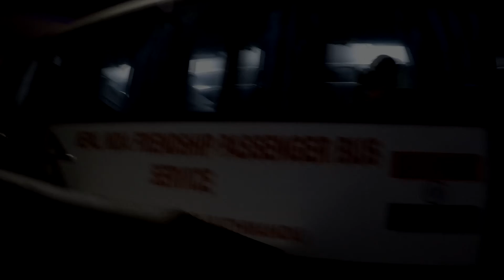Varanasi (RTW travelog #23)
Varanasi is a holy city on the Ganges river in the North of India, famous (and infamous) for a number of ceremonies that happen along the river daily. Fantastic riverside palaces and tiny alleyways fill this cool city. It was my last stop in India before I headed to Nepal too!